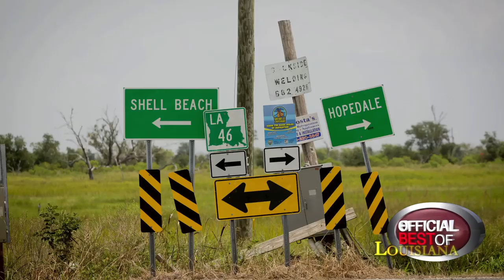St. Bernard Parish - Best Fishing Experience - Louisiana 2013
Take a look at this video to see why St. Bernard Parish offers the Best Fishing Experience in Louisiana. Have a fun and unique fishing and seafood experience while meeting all the local personalities in St. Bernard Parish who are neighbors to New Orleans. The chief historical attraction in St. Bernard Parish is the Chalmette National Historical Park (or Chalmette Battlefield), at which the Battle of New Orleans took place on January 8, 1815 during the War of 1812. Many street names near the battlefield bear the names of the chief participants, or take a pirate theme, since the pirate Jean Lafitte was considered to be a hero in the battle.